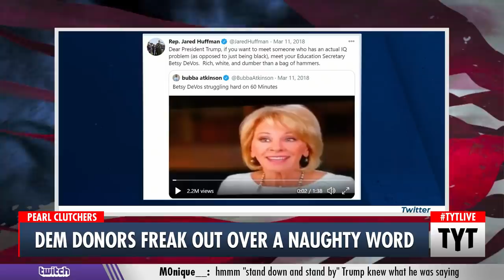Biden Staffer Says A Naughty Word, Donors FREAK OUT and Demand Apology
How dare a Democrat say a curse word! Ana Kasparian and Cenk Uygur discuss on The Young Turks. Keep Hope (and TYT) Alive

"Anonymous Democratic donors have expressed their displeasure at President-elect Joe Biden’s incoming deputy chief of staff, Jen O’Malley Dillon, for her NSFW broadside at Congressional Republicans.

According to Axios, angry Biden donors complained to him about Dillon labeling the administration’s future legislative partners across the aisle as “a bunch of fuckers” in a Glamour profile. Biden, during the presidential campaign, emphasized unity and bringing the country together to heal political divisions exacerbated by Trump, making one of his chief aide’s comments ill-timed and counterproductive."*

201217__TB04__DemDonors